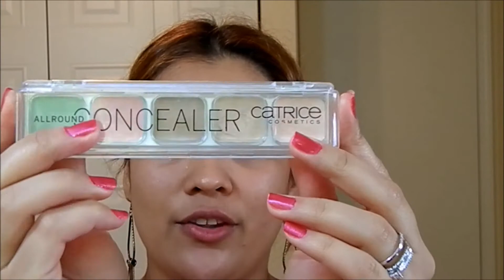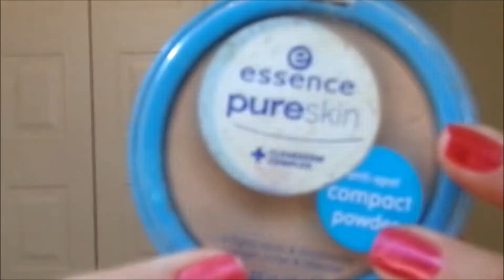Tutorial maquillaje de noche - negro y dorado / entrada a concurso angelomakeupartist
♛Hola chic@s bienvenid@s a mi canal en este vídeo les enseño un tutorial de maquillaje de noche, este video lo he hecho para participar en el concurso que esta haciendo el canal de angelomakeupartist, espero les guste .

En mi facebook personal mi nombre es Rosalyn Stefanie Gonzalez, tengo 25 años y vivo en Georgia :)